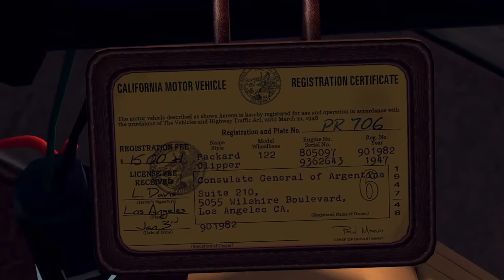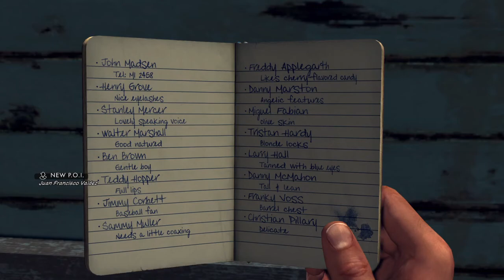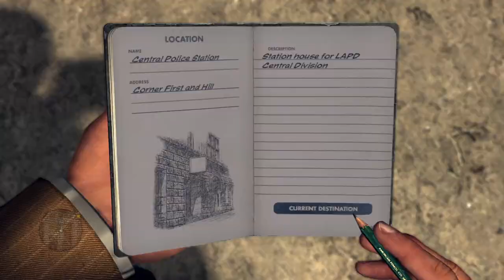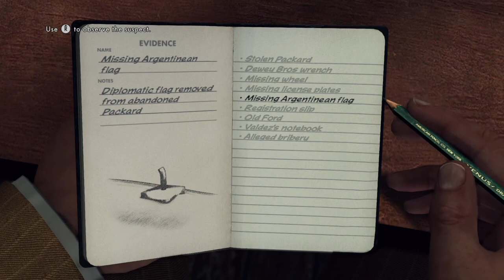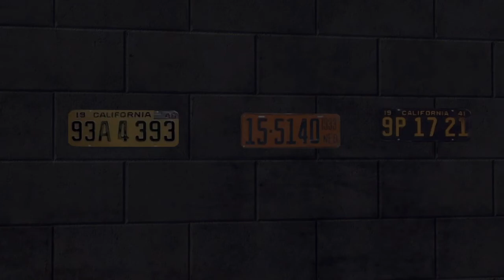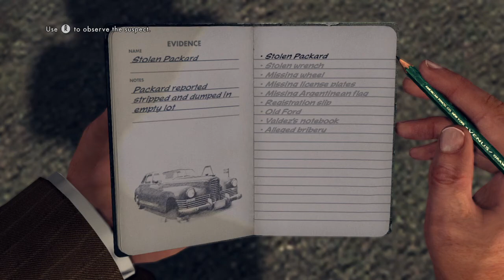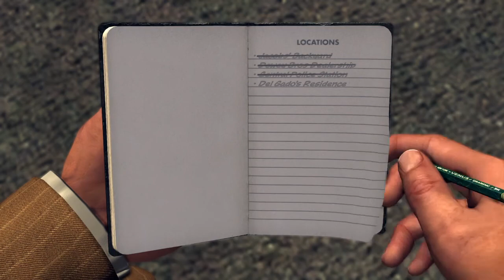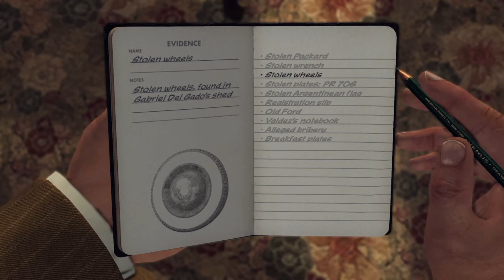L.A. NOIRE - CASE 3 - THE CONSUL' S CAR - 5 STARS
Phelps and Stefan Bekowsky are called up to investigate the theft of a diplomatic vehicle belonging to Juan Francisco Valdez, the Consul General of Argentina in Los Angeles.